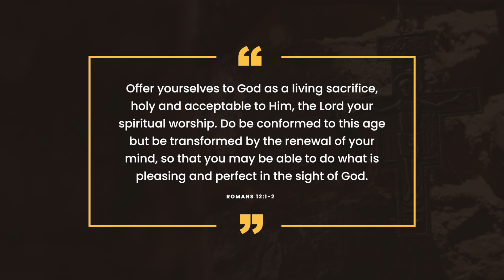Planning for Lent | Inside the Friary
Lent is around the corner, are you ready? Go “Inside the Friary” with Fr. Leonard and learn how to plan for Lent with a proper mindset.